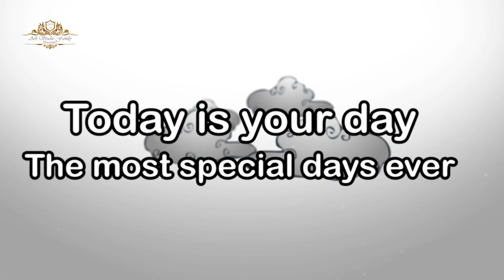Գևորգի Ծննդյան 4Ամյա Հոբելյանը/ARKstudioFamily/T.093.30.31.80//